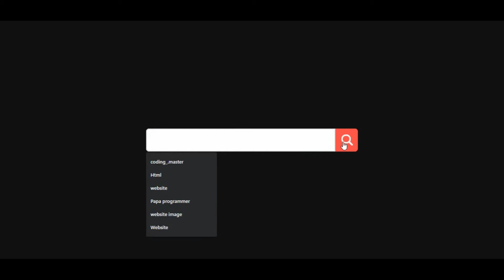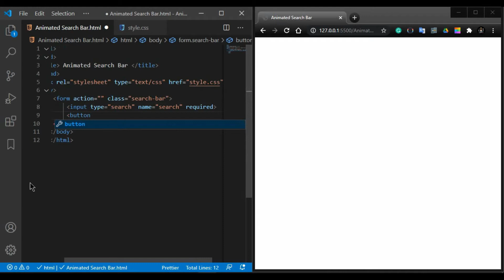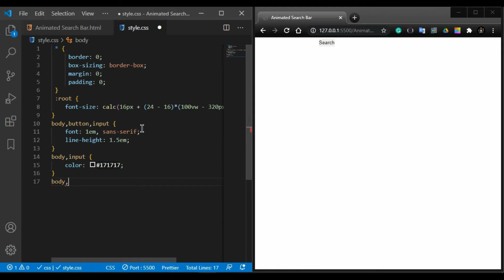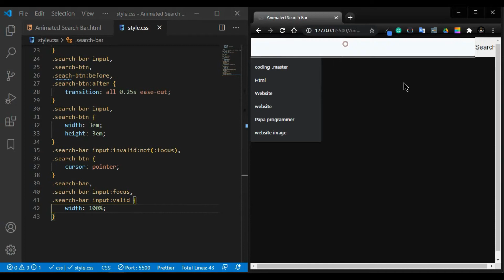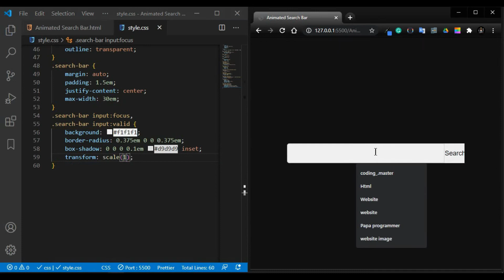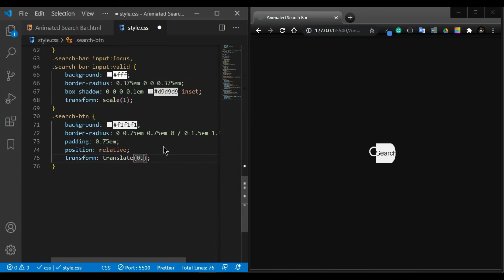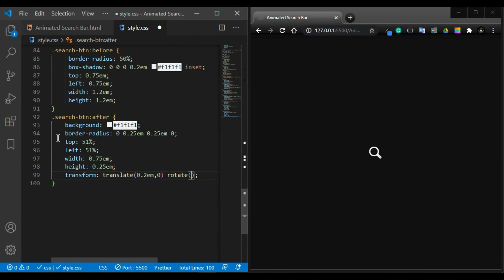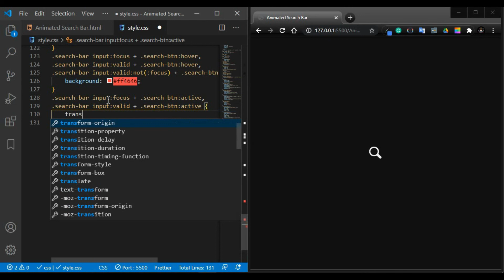Animated Search Bar Using CSS3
In today's video, you will learn "How To  Create Animated Search Bar Using HTML5 & CSS3" ||  Full Tutorial

|| THANKYOU ||   :)